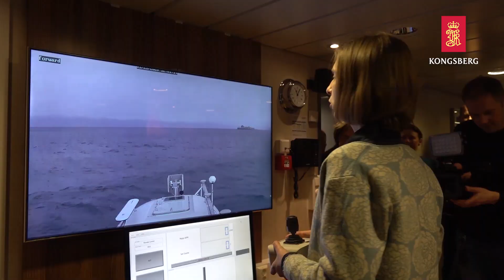HORIZON 2020: THE AUTOSHIP PROJECT HAS STARTED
KONGSBERG is going to install and test autonomous technology on two vessels in different operational environments. This project is receiving funding of almost NOK 200 million (Euro 20.1 million) – one of the largest grants ever given to Norwegian players – from Horizon 2020, an EU research programme.